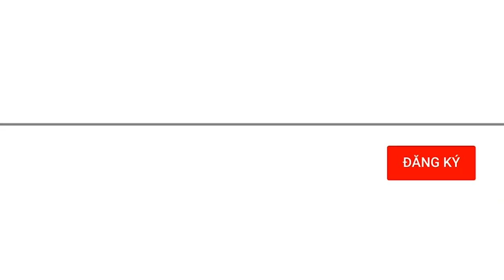Cựu thành viên F(x) Sulli tự tử tại nhà riêng